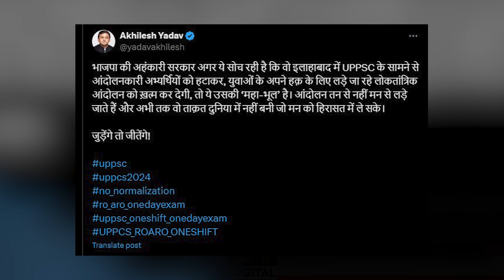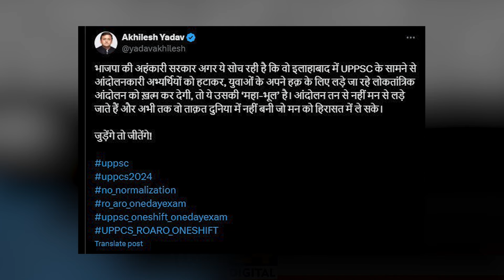UPPSC प्रदर्शन मामले में Akhilesh Yadav ने BJP को खूब सुनाया, Akhilesh ने 'X' पर पोस्ट कर बोला हमला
UPPSC प्रदर्शन मामले में Akhilesh Yadav ने BJP को खूब सुनाया,  Akhilesh ने 'X' पर पोस्ट कर बोला सरकार पर हमला